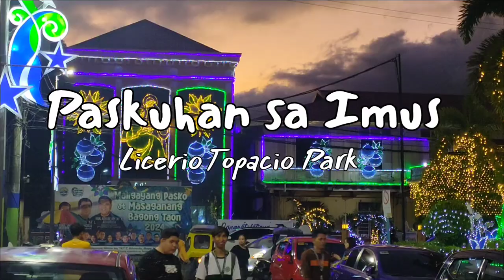✴️PASKUHAN sa Imus. Holiday lights warming one's heart. 🎄💚❤️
Paskuhan sa Imus (Cavite) is still what people remember who came from the 80s generation. The Imus Plaza, though modernized, still has that holiday charm evident many years ago when cool breeze may still be felt as early as first week of December. I'm so thankful to the administration of Mayor Advincula for reviving the holiday atmosphere at the plaza, Gen. Licerio Topacio Park with clean streets! Forgot to take a video of the Belen or nativity scene which now is more prominent and is no longer overshadowed by the Marvel Comics effigies. Come to Imus for that Holiday charm! ☺️🙏💚❤️💚